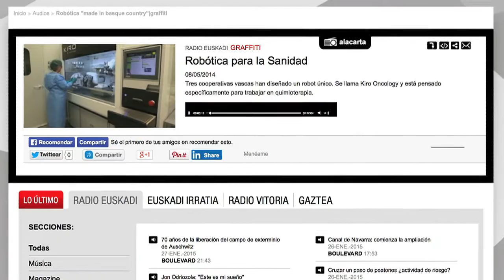VII Premio Periodismo TECNALIA. Mención especial Radio: Andrés Goñi (Radio Euskadi)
Ha sido para Andrés Goñi, por su reportaje “Robótica para la Sanidad”, emitido en el Programa Graffiti de Radio Euskadi, el 7 de mayo de 2014, un buen ejemplo del "Made in Euskadi", con empresas e industrias que están contribuyendo a generar riqueza y empleo a través de la Innovación y la Tecnología.